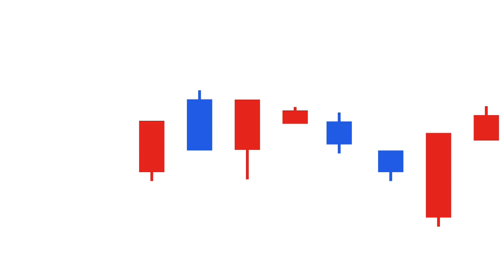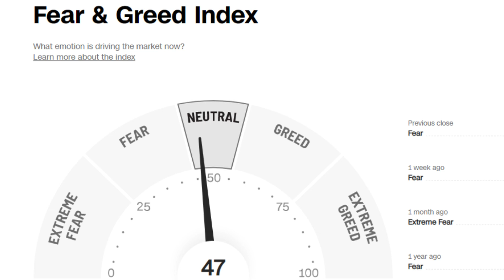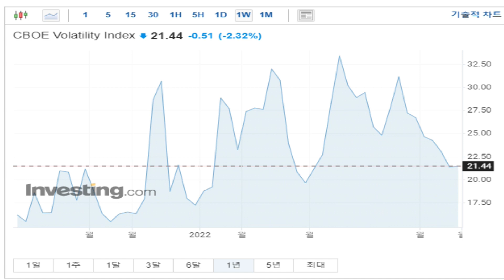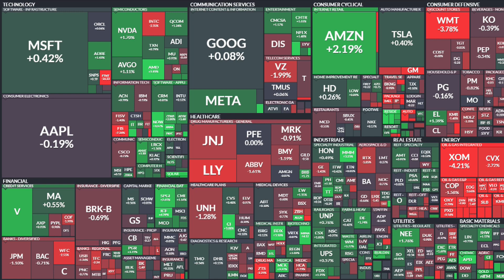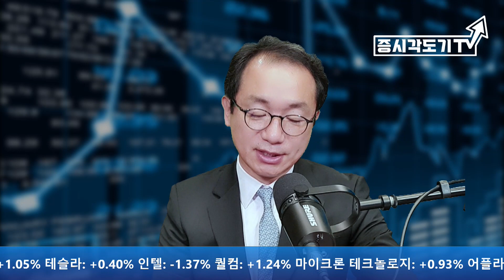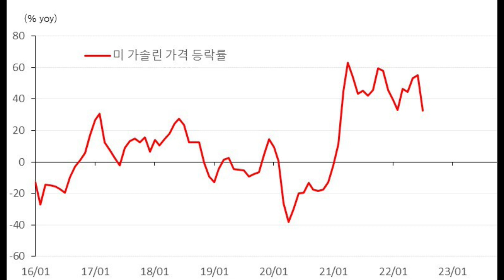[미국시황] 너무 달리는거 아닐까? 비관론자들의 변화를 경계하라!